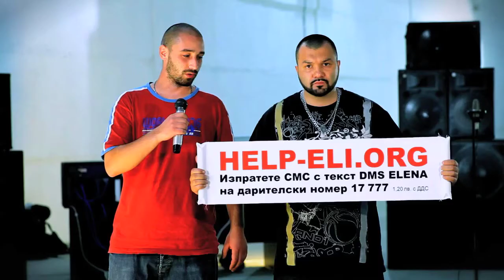help Eli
facebook page: Да помогнем на Ели!
DMS ELENA на номер 17 777